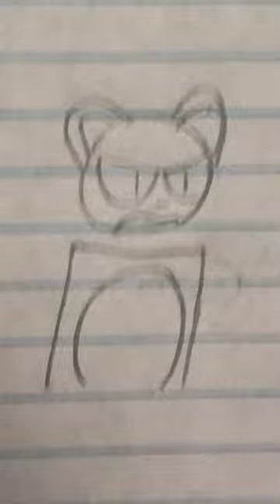Where did you put the plunger?